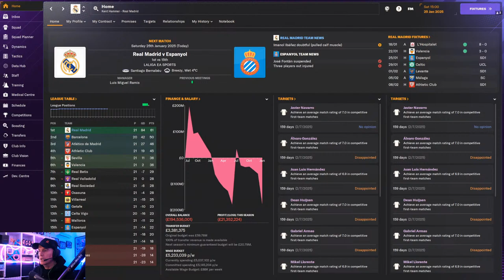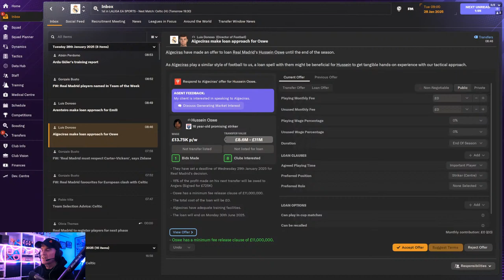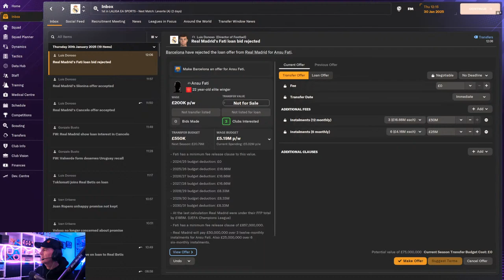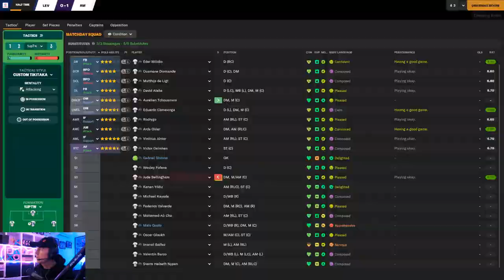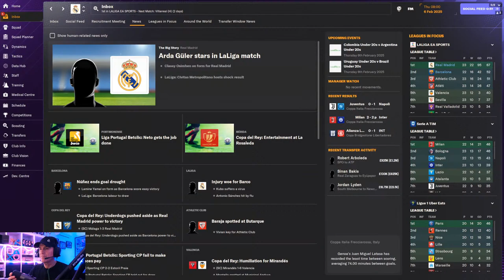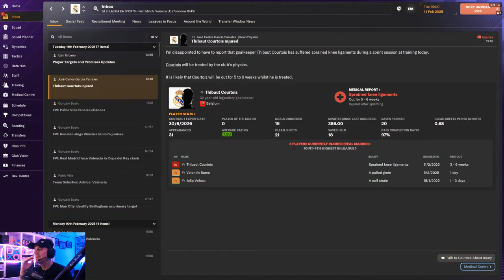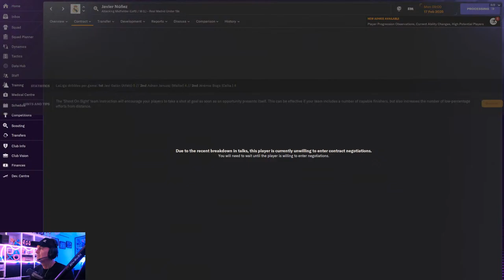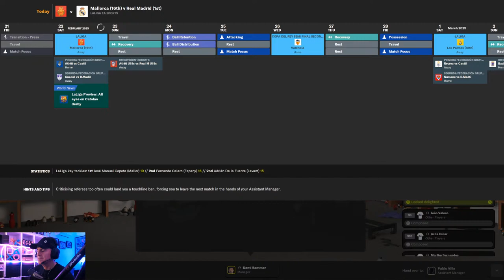Multiplayer Can Robert Ever Beat Kent? | LIVE STREAM FM24